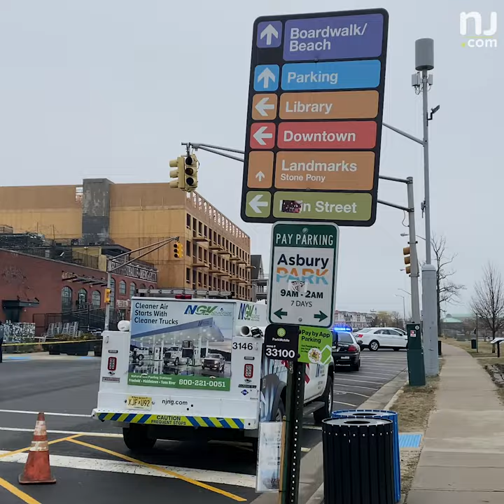Underground explosions in Asbury Park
"It felt like a plane had hit the building." Underground explosion knocks out power, forces evacuations in Asbury Park. No injuries were reported

(Video by Natalie Paterson)